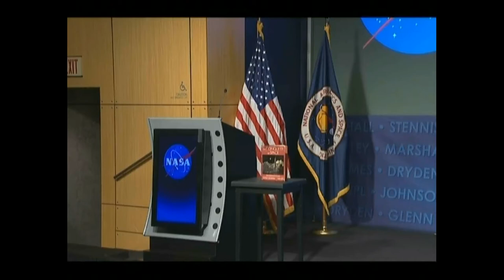Michael Hawes for JvP-commemoration05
Michael Hawes
Dir. Human Spaceflight Programm, Lockheed Martin

Commemoration for Prof. Dr von Puttkamer
NASA-Headquarters. Washington
4. Febr. 2013

This movie is a present from NASA-Headqarters for International Space Education Intsitute